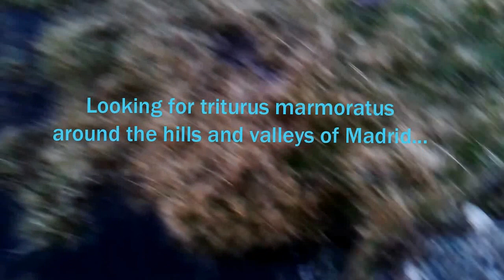Buscando Tritones jaspeados por Madrid...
El tritón jaspeado (Triturus marmoratus) es una especie de anfibio urodelo de la familia Salamandridae común en Europa.

Alcanza los 15 o 16 cm de longitud. Su coloración verde le distingue de otros tritones europeos. Durante la época de cría, el verde se torna más vivo y el macho adquiere una gran cresta dorsal salpicada por listas verticales blancas, negras y naranjas. Las larvas son relativamente grandes, con las branqueas rojizas y los dedos delgados y largos. La hembra (ilustración) tiene una raya central anaranjada en el dorso, aunque también se puede apreciar en larvas muy maduras y en ejemplares jóvenes que ya hayan realizado la metamorfosis.